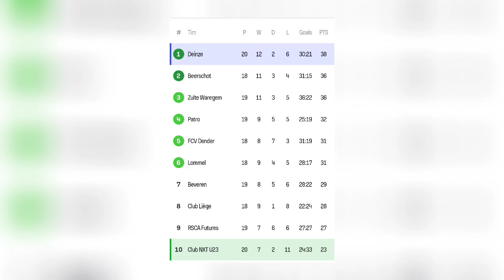Dramatis! 1 Gol Penentu Kemenangan di Menit 71, Marselino Cetak Sejarah Untuk KMSK Deinze